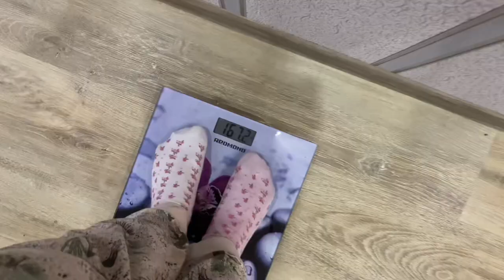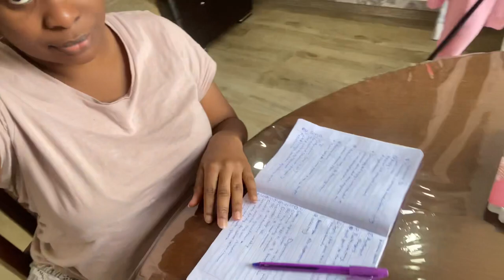My MORNING ROUTINE as a medical student in TBILISI GEORGIA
In this video, I'm sharing my morning routine as a MEDICAL STUDENT in TBILISI GEORGIA. From getting ready for class to eating breakfast, this video is a snapshot of my day as a medical student.

As a medical student, it's important to have a routine that governs your daily life. This video is a snapshot of my day as a medical student, and it'll show you how I get ready for class, eat breakfast, pack my medical supplies, and more. By watching this video, you'll get a glimpse into my life as a medical student in TBILISI GEORGIA!

HI! I'm Sophie ( Sophie Lala). If you love relatable videos, natural hair, lifestyle, and vlogs, or all four, this is the channel for you. I upload videos once a week to make sure you have quality videos.
request or a question. (I reply to every comment, try it out, and see). Let's have fun together 💕💕💕. 💋